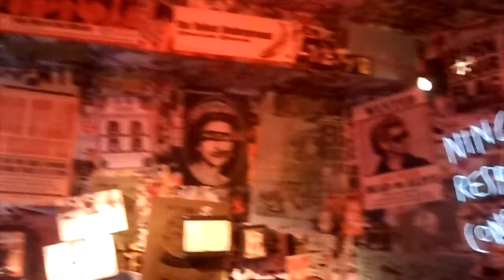Exposição: "Renato Russo" no MIS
Museu da Imagem e do Som - SP